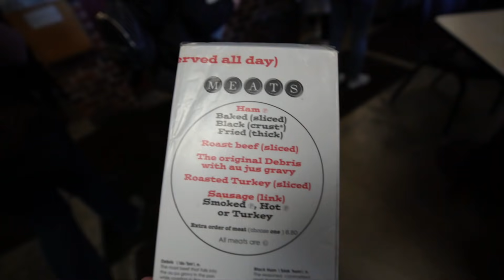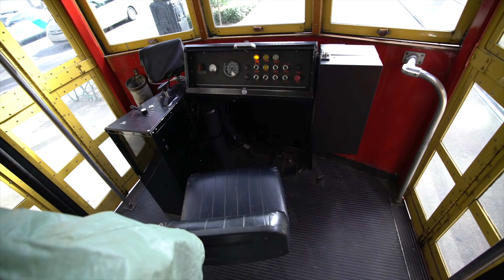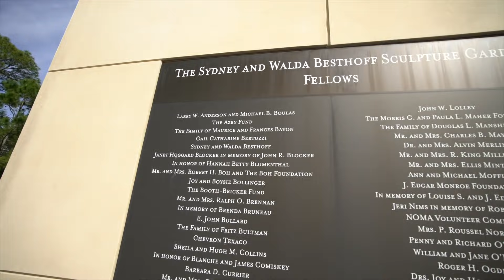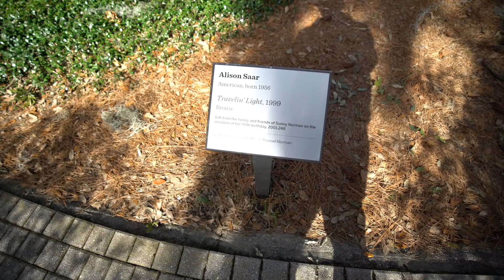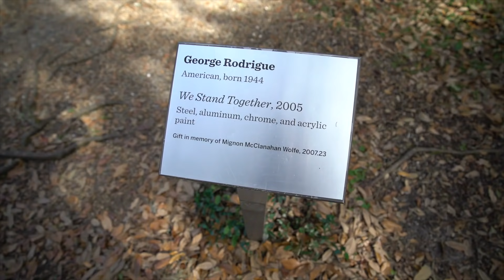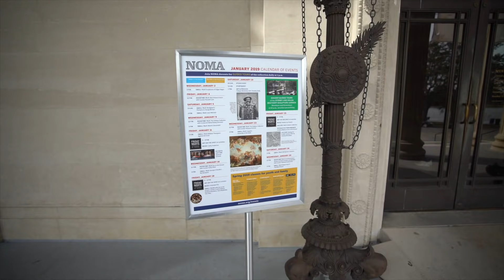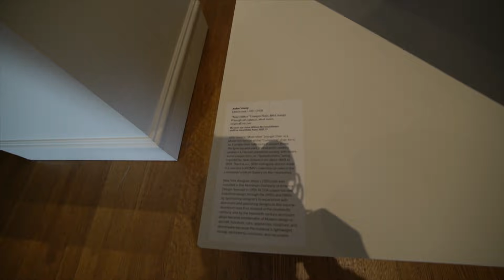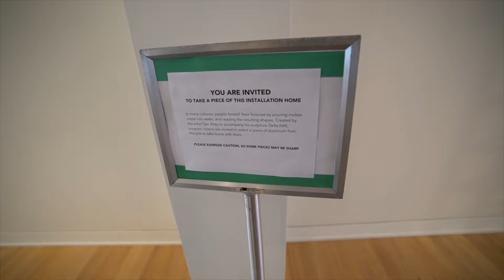Exploring Amazing New Orleans Art Exhibit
END US STUFF FOR LIVE UNBOXINGS